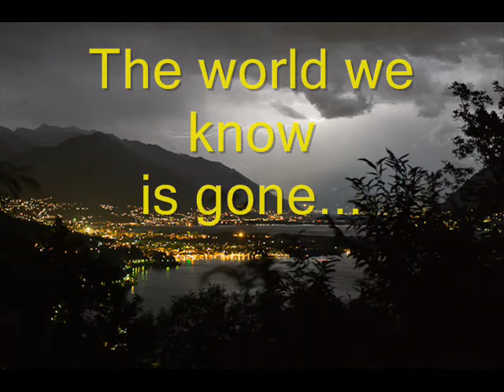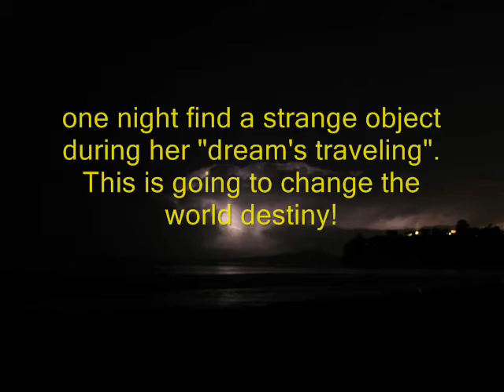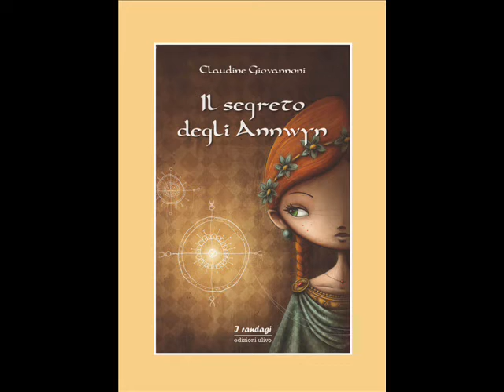Novel The Annwyn's Secret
Published in italian by  Edizioni Ulivo - Balerna
ISBN  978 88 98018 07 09
and soon published in english by Austin&Macauley - London
ISBN

The thrill to become a movie:  the Torino Film Lab picked out for adaptation this novel which will be presented next november to the international Producers.